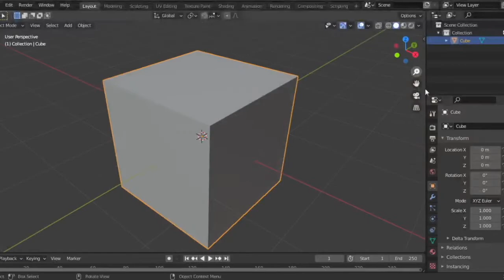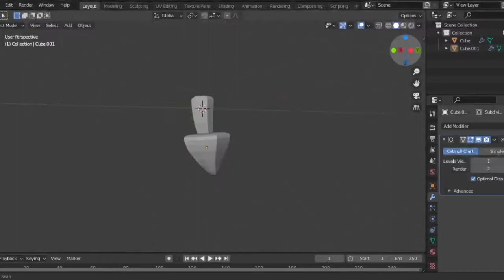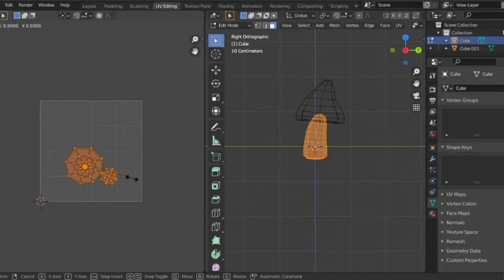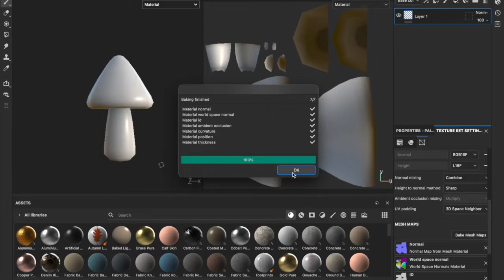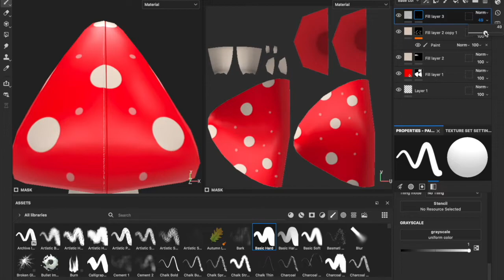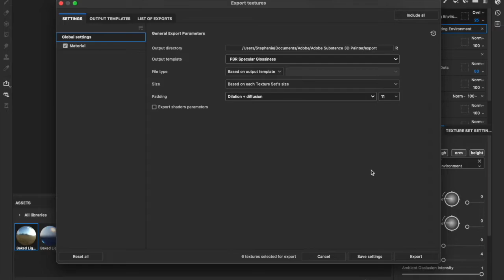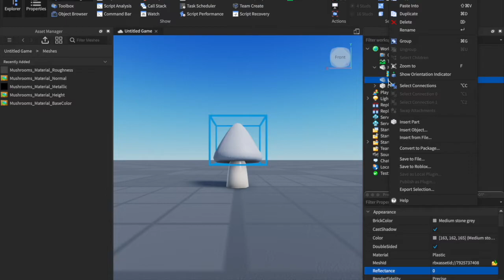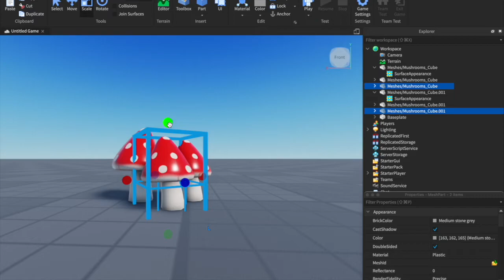HOW TO MAKE YOUR OWN MUSHROOM IN BLENDER | Tutorial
Collaboration with Tabby and Bucky! We really enjoyed making this tutorial, hope you find it useful!

Modelling
tabbyfiuffy / @tabbyfiuffy on Twitter

Showcase (Intro and Outro)
Buckymacjam / @Landon93547198 on Twitter

Texturing and Video Editing
FrostyCherries / @FrostyCherriesz on Twitter